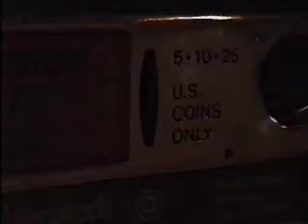Tat (Enhanced Special Edition)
Assassins battle on the seedy streets of Madison. Digitally enhanced.

Starring: Erik Felton, Eric Bugg, Ethan Fassbender

Directed by: Kai Yu